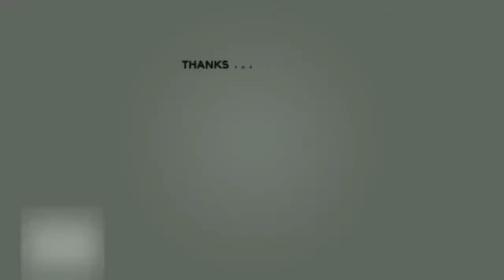INSTRUMEN KUPU-KUPU YANG LUCU KARAOKE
Kupu-kupu yang lucu
Ke mana engkau terbang?
Hilir mudik mencari
Bunga-bunga yang kembang
Berayun-ayun
Pada tangkai yang lemah
Tidakkah sayapmu
Merasa lelah?
Kupu-kupu yang lucu
Hilir mudik mencari
Bunga-bunga yang kembang
Berayun-ayun
Tidakkah sayapmu
Merasa lelah?
Kupu-kupu yang lucu
Hilir mudik mencari
Bunga-bunga yang kembang
Berayun-ayun
Tidakkah sayapmu
Merasa lelah?
❗Jika anda mau pake musik ini jangan lupa cantumkan sumber/link video ini di deskripsi konten anda!, semoga bermanfaat
🕋Mari memanfaatkan media untuk belajar dan berdakwah (mengajak kebaikan).
🌈Welcome to my Full Music Channel.

terima kasih

► Here you can find:
Background Music,
Instrumental Music,
Background Music For Childrens,
Happy Background Music,
Cheerful Background Music,
Positive Background Music,
Upbeat Background Music,
Children Background Music,
Happy Music,
Cheerful Music,
Positive Music,
Upbeat Music,
Children Music,